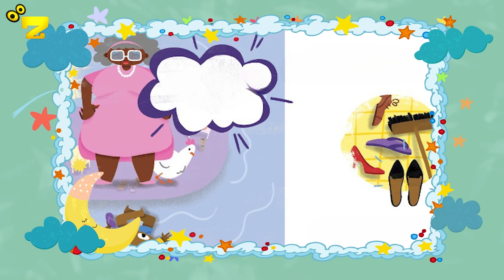Zarok TV - Carek Ji Caran [KIRMANCKÎ] - BEŞ 38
[KIRMANCKÎ]
Bername: Carek Ji Caran - Beş: 38